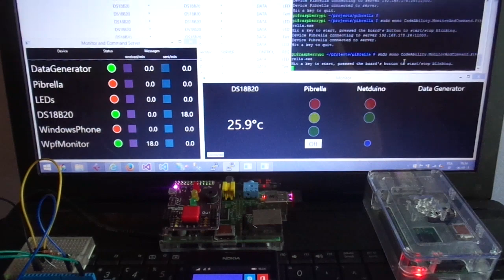.NET/Mono/NETMF Monitor and Command, Mono client on Raspberry Pi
This video demonstrate the use of the libraries produced by the ".NET/Mono/NETMF Monitor and Command midleware for embedded projects" solution, hosted on Codeplex along with additional info and documentation, and available for download under the BSD licence.

The WpfServer application running on the laptop extends the functionalities provided by the Core.Server library to provide connection status and messages/sec monitoring.

The following devices are connected to the server :
- a Netduino running the NETMF client library, sending the temperature read by a DS18B20 sensor;
- a Raspberry Pi with a Pibrella board, sending the states of the board's LEDs;
- a Lumia 620 running the WP8 client library, displaying the states of the Pibrella LEDs and commanding the blinking process.

The laptop also runs :
- the WpfMonitor application, displaying data sent by the above devices;
- an ASP.NET MVC application hosting a WCF service collecting the messages received by the server, stores them in an SQL DB and shows them on a web UI.